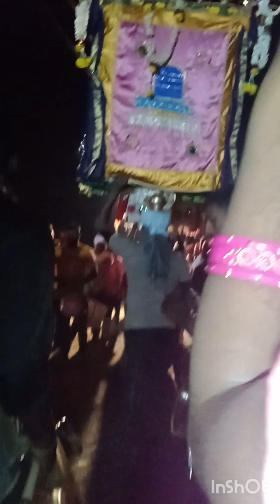Veera Badhara Swamy Celebrating Festival And There Ritual🔥✨ @channapatna